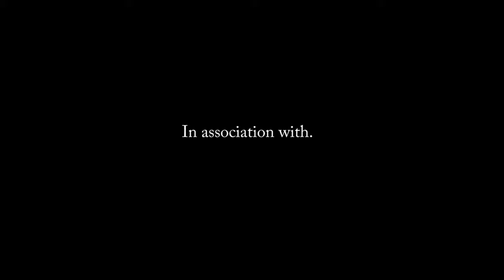Picha ya Familia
A film by Long range